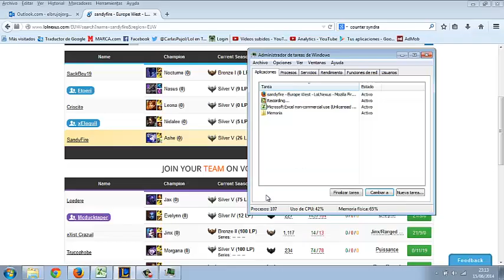Pantheon - Buen jungler, mejor panadero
Aú, aú, aú el lag casi para a Leónidas.